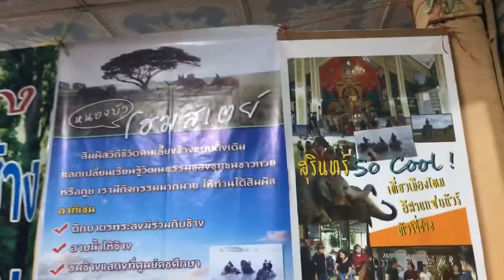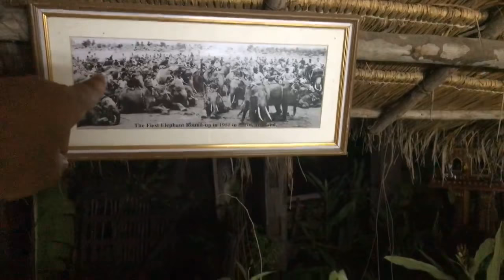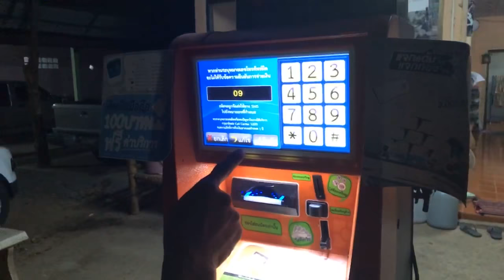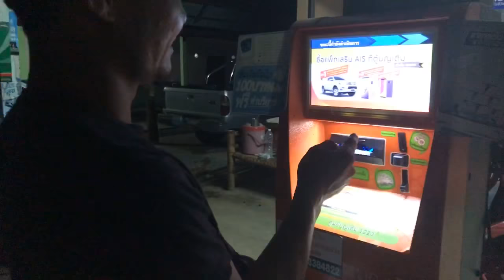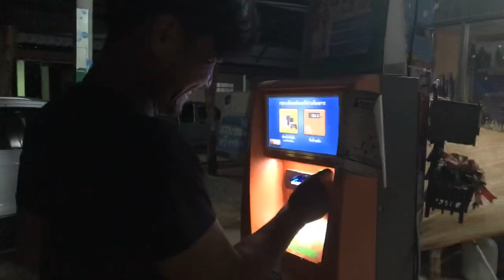เที่ยวสุรินทร์ หมู่บ้านเลี้ยงช้างใหญ่ที่สุดโลก บุกครัว โฮมสเตย์บ้านหนองบัว อ.ท่าตูม จ.สุรินทร์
ชวนมาเปิดประสบการณ์ท่องเที่ยวที่สุดในโลก
เที่ยวสุรินทร์ หมู่บ้านเลี้ยงช้างใหญ่ที่สุดโลก โฮมสเตย์บ้านหนองบัว อ.ท่าตูม จ.สุรินทร์
พฤหัสบดี 4 ตุลาคม 2561